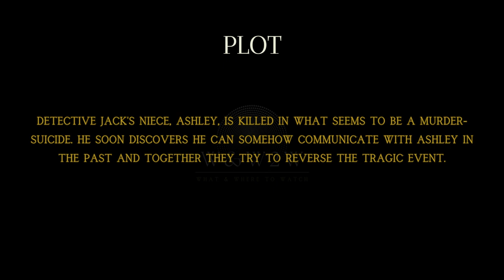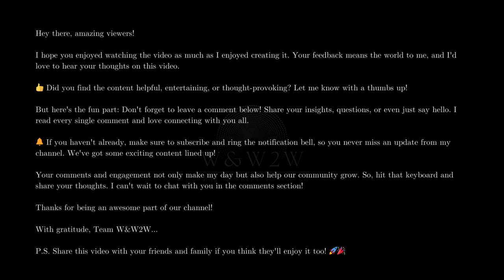Don't Let Go (2019): A Gripping Thriller Where Time Is the Ultimate Weapon - W&W2W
🌟 What We Offer:

* Movie Reviews
* Genre Spotlights
* Daily Watchlists
* Viewer Engagement

Streaming Platform Updates: Stay informed about what's new on popular streaming services.